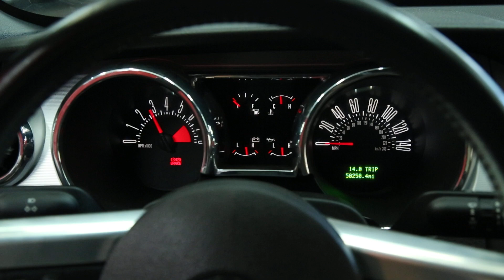#8785 2008 FORD MUSTANG